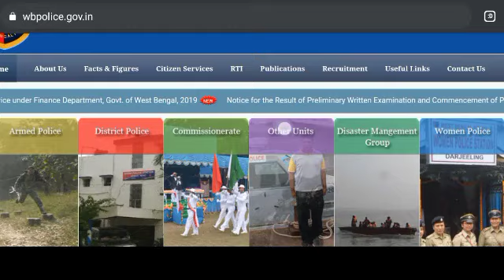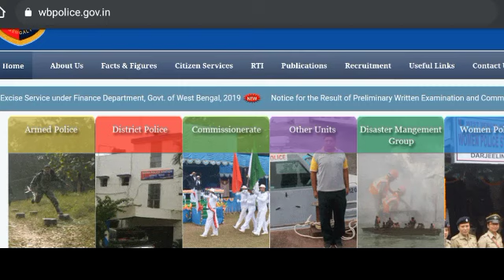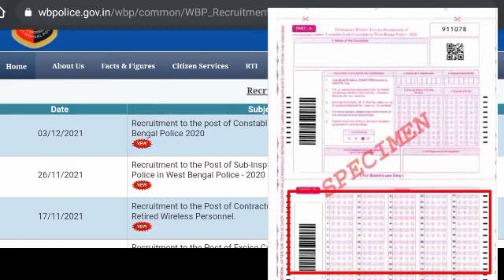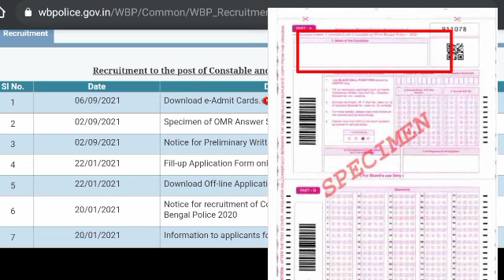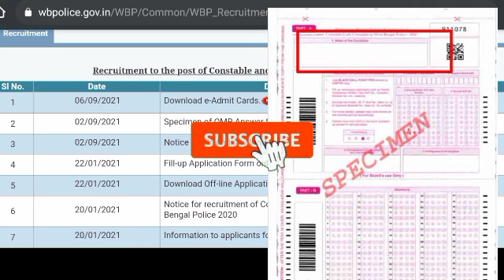রেকর্ড সংখ্যায় বাতিল হলো Wbp OMR sheet | Wbp constable results date 2021 | wbp Cut off marks 2021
result date :-

cut off marks :- in

wbp constable omr sheet cancel 2021
wbp constable Pmt pet date
wbp omr sheet filup process 2021
WBp constable Preliminary Exam results date
wbp constable exam result date
wbp constable exam result information 2021
wbp constable 2020 Result date 2021
preliminary exam result date 2021
wbp pmt pet date 2021
wbp constable main exam date 2021
wbp main exam notification 2021
wbp main exam notice 2021
west bengal police constable preliminary exam result date
west bengal police constable exam result date 2021
west bengal Ledy Constable results date 2021
WB preliminary exam result date
west bengal constable preliminary exam result
wbp preliminary exam result updated
wbp preliminary exam new update 2021
wbp constable recruitment result information
wbp constable Pmt pet date 2021
wbp exam new update
wbp si Recruitment exam date
wbp si exam date 2021
wbp si exam date
wbp Result date 2021
wbp constable Results date 2021
wbp si exam suggestions 2021
wbp exam result information 2021
wbp Ledy Constable results update 2021
west bengal government Recruitment Results
West Bengal police constable Results update 2021
west bengal police Recruitment Results date
preliminary exam result date
wbp constable mein exam suggestions
wbp constable mein exam suggestions 2021
wbp constable mein exam syllabus 2021
Kolkata police constable exam result
Kolkata police Recruitment news
wbp exam result new news b
preliminary exam result news 2021
wbp preliminary exam answer key 2021
west bengal police constable exam answer key update
wbp preliminary exam cut off marks 2021
wbp preliminary exam answer key

@Skr's Online informer 2M